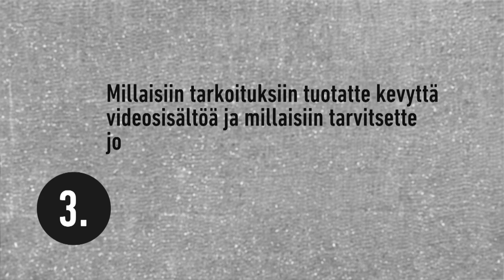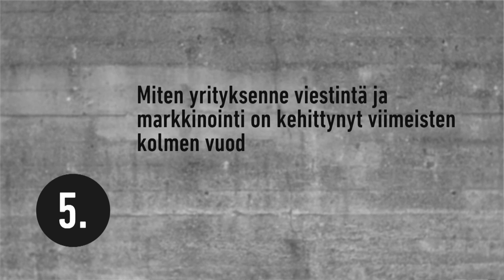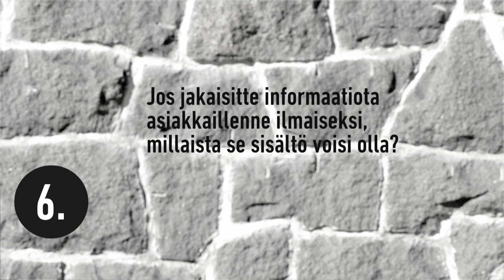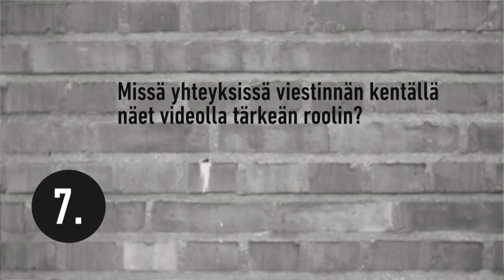Osmo Kammonen - Neste Oil: uskon elävän kuvan voimaan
Smile Audiovisualin toteuttamassa sarjassa haastattelimme Neste Oilin viestintä-, markkinointi- ja yhteiskuntasuhdejohtaja Osmo Kammosta liittyen heidän näkemyksiinsä videoviestinnästä.

Neste Oil on korkealaatuisiin puhtaamman liikenteen polttoaineisiin keskittyvä jalostus- ja markkinointiyhtiö, joka valmistaa kaikkia tärkeimpiä öljytuotteita. Yhtiö on myös maailman johtava uusiutuvista raaka-aineista valmistetun dieselin toimittaja. Neste Oilin liikevaihto vuonna 2012 oli 17,9 miljardia euroa, ja sen palveluksessa työskentelee noin 5 000 henkilöä. Neste Oilin osake on listattu NASDAQ OMX Helsingissä.